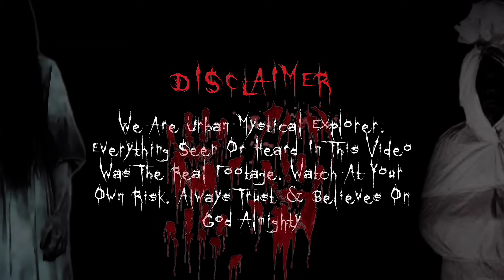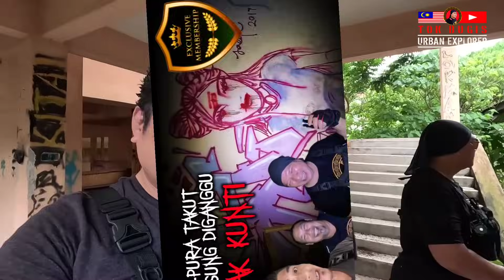18 YEARS ABANDONED (2005-2023) | SEKOLAH INI MEMANG SERAM | DIA MUNCUL!! | TOK BUGIS URBAN EXPLORER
SEKOLAH SERAM DANAU DESA

PENAFIAN : Video ini TIDAK menceritakan pengalaman seram ketika Sekolah ini masih beroperasi. Segala perkongsian seram & mistik adalah merujuk kepada keadaan Sekolah yang telah terbiar SEKARANG.

Penjejakan malam telah berjaya terakam SUARA MENYAHUT DAN KELIBAT PONTIANAK! Jangan skip video, tonton hingga akhir...

Sekolah yang terletak di Danau Desa ini mula abandoned sejak tahun 2005 lagi. Para pelajar diarah mengosongkan tempat ini kerana terdapat rekahan & retakan yang teruk pada beberapa struktur bangunan sekolah ini.

Ada juga beberapa cerita "rumors" yang mengaitkan sekolah ini dengan kejadian bunuh diri. Tinjauan kami pada sebelah malam juga merasakan ada "sesuatu" yang mengikut rapat!

Equipment
Drone : DJI Mini 2 SE
Camera : GoPro Hero 11 Black
Flashlight : Nitecore MH12S / Sofirn SP33 V3
EMF Meter : K2 Handheld 5 LED